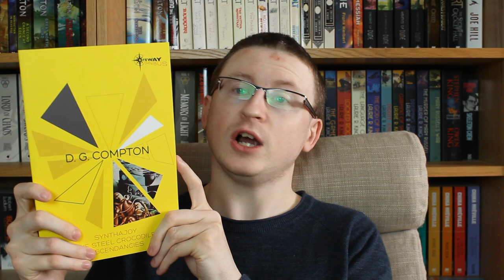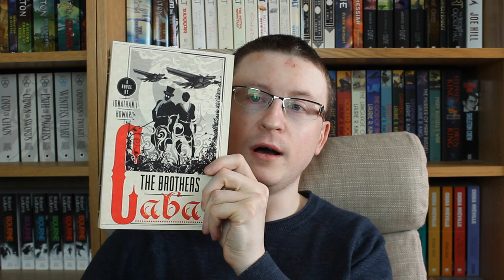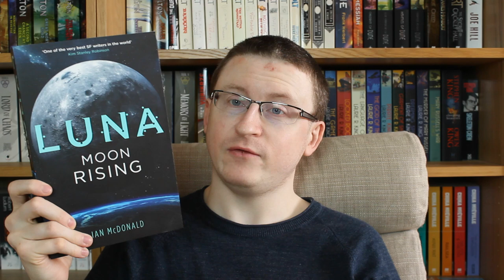March 2019 Reading Wrap-up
The books mentioned:

Headhunters - Jo Nesbo
Deus Irae - Philip K. Dick & Roger Zelazny
Synthajoy - D.J. Compton
The Steel Crocodile - D.J. Compton
Ascendancies - D.J. Compton
More Than Human - Theodore Sturgeon
The Dreaming Jewels - Theodore Sturgeon
To Marry Medusa - Theodore Sturgeon
Venus Plus X - Theodore Sturgeon
The Dragon Reborn - Robert Jordan
The Brothers Cabal - Jonathan L. Howard
The Fall Of The House Of Cabal - Jonathan L. Howard
Record Of A Spaceborn Few - Becky Chambers
No Way - S.J. Morden
Luna Moon Rising - Ian McDonald